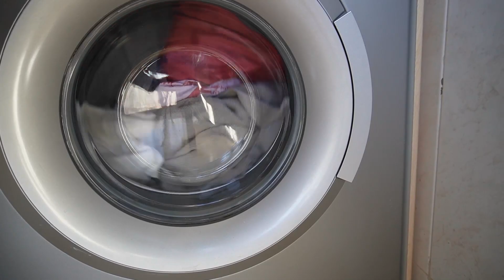último VLOGMAS 🎄 semanal | envolviendo regalos, sorteo, estudio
*¿qué es el sistema de sobres?*
Básicamente se trata de un método que implica tener un gran control sobre nuestros ingresos y gastos, ya que debemos reunir el dinero en efectivo que cobramos y distribuirlo.
1er Paso:
Define tus categorías de gasto
2o Paso:
Pon el dinero en los sobres
3er Paso:
Redistribuye el dinero si fuera necesario

Y pim pam! A ahorrar!

Carpetas de ahorro(el precio puede variar):
Transparente A6

PVC tapa dura A6

Sobres cremallera A6

Cuaderno Kakebo:

Código AMIGO HSN (gana 5€ por la primera compra min 50€)
SN14023

30 días Kindle unlimited gratis:

"..., la imagen externa de una condición interna." T-21.in.1:5